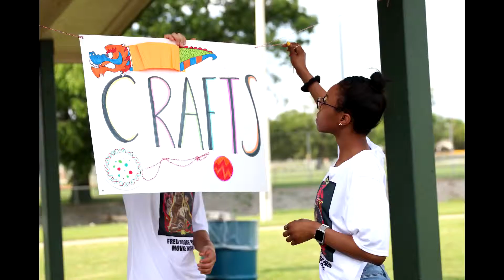Movie in Fred Moore Park 2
Produced by students in the course, Advanced Community Video, taught by Carla LynDale Carter-Bishop in the Department of Media Arts at the University of North Texas. In this course, students curated an outdoor screening of the 80’s cult classic film, The Last Dragon. The screening also included mixed-media projects created by students. Hosted in Fred Moore Park in the Southeast Denton Community after a successful outdoor screening of the student produced documentary, Freedman Town 2.0.  This outdoor screening is a way to build community engagement in this particular neighborhood.  Free food for the community was catered by Aaron Michael’s Concessions along with family Friendly activities including student created AR filters related to the film were on display.

Video edited by UNT student, Connor White